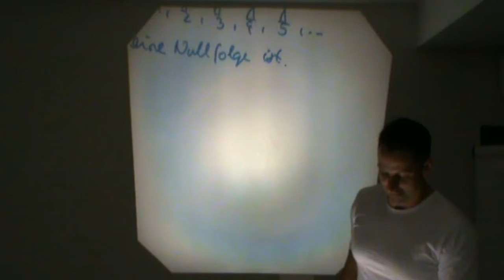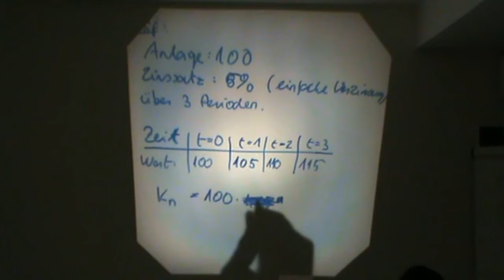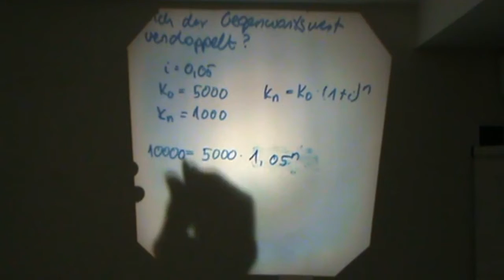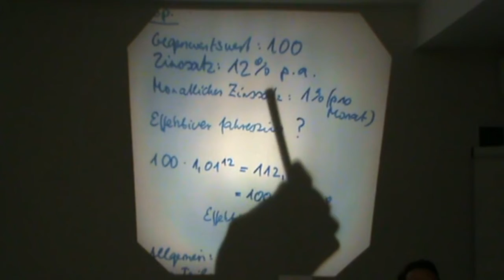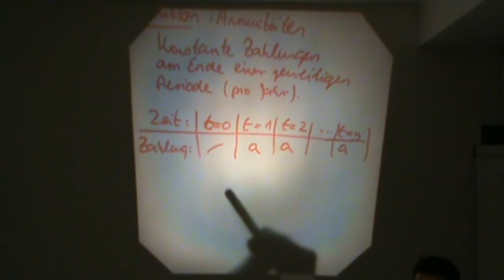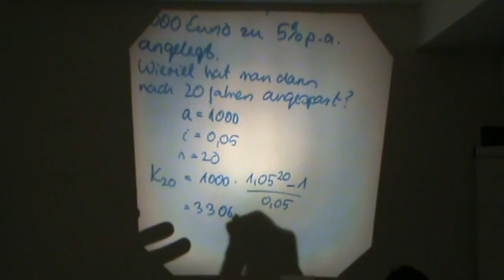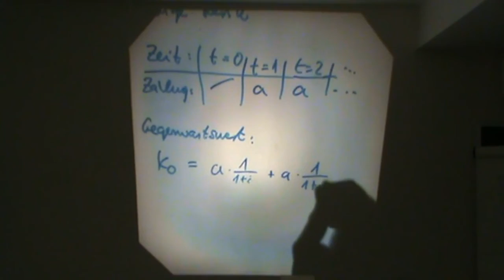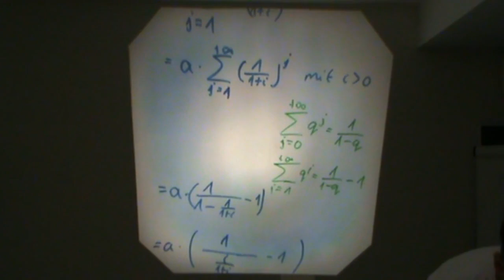Finanzmathematik | 11. Kursvideo | Mentoriat Mathematik für Wirtschaftswissenschaften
Themen: Einfache Verzinsung, Zinseszins, Wachstumsfaktor, Diskontfaktor, Aufzinsen, Abzinsen, Effektivzins, stetige Verzinsung, Annuitäten, Kredittilgung, ewige Rente.